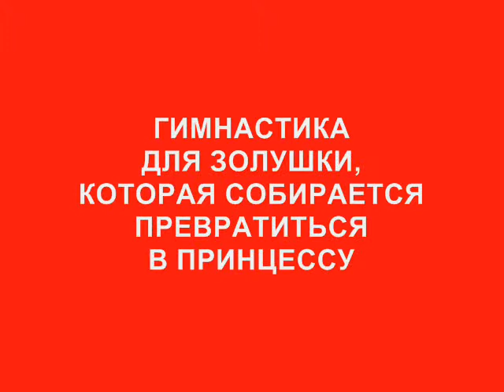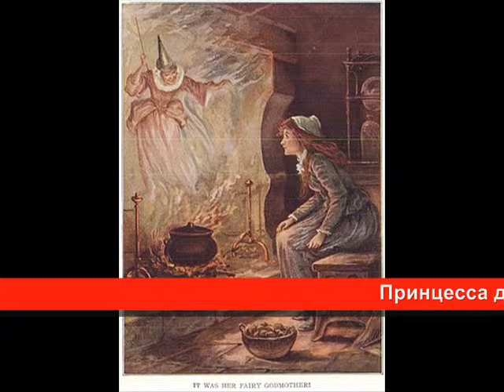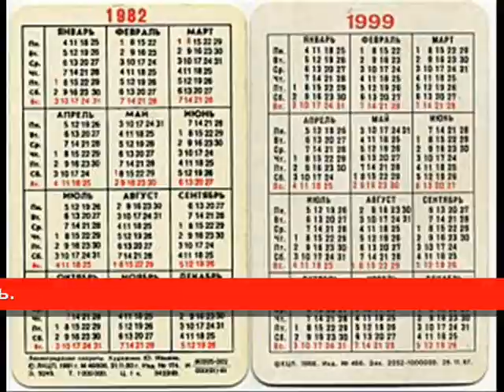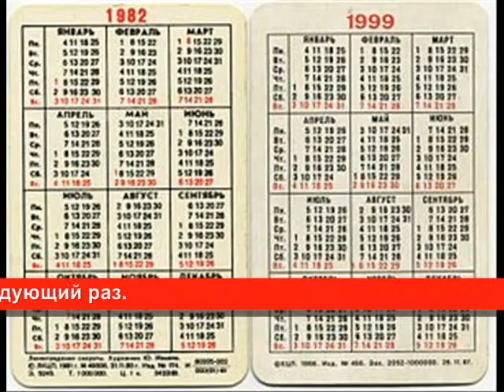Советы для золушки, 1 серия (озвучена)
Музыкальное сопровождение - Песенка золушки (Цветков, Резник, Сенчина), Утренняя гимнастика (Высоцкий, Монолог для Кинопанорамы, только звук). Ноты и трек найдены в интернете, стереофоническое караоке сделано самостоятельно.